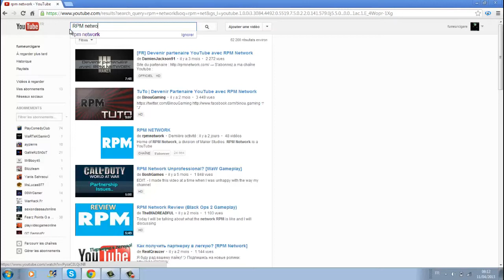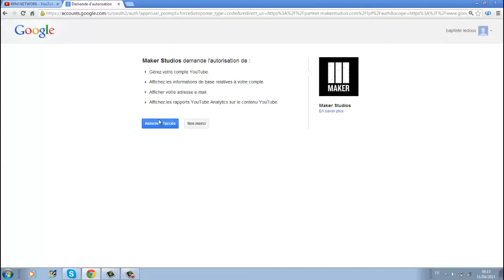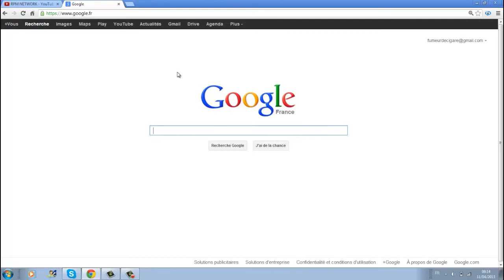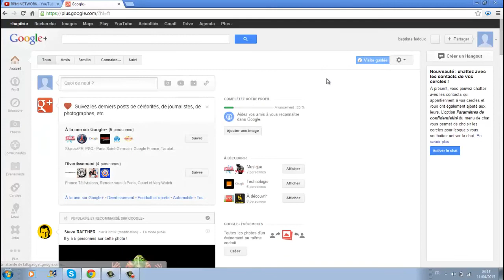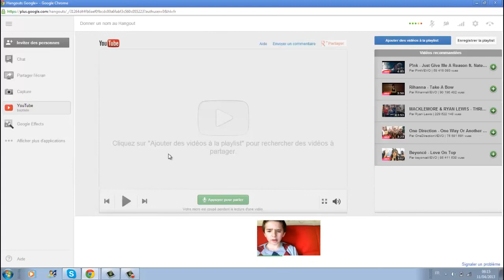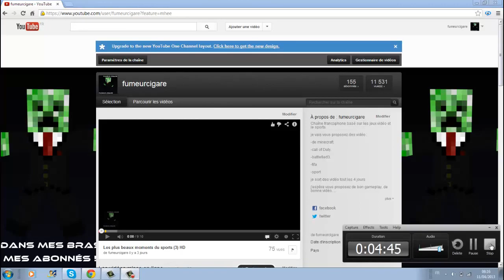TUTO - comment faire un live sans être partenaire et comment devenir partenaire avec RPM network